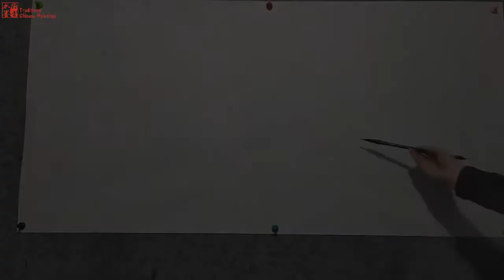Traditional brush painting of Peony flowers by artist 富贵神仙图_国画_手绘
中国艺术家知非先生《富贵神仙图》_国画_手绘